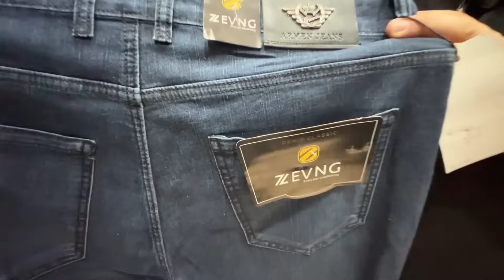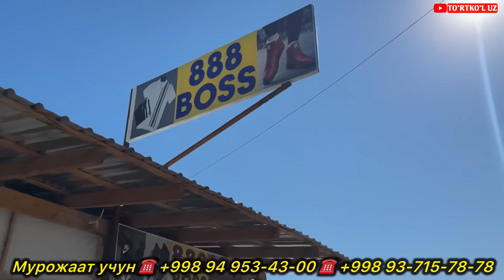ТЕЗ КУРИНГ НИМАЛАР БУЛЯБДИ 15 МИНГ СУМДАН!!!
ТЕЗ КУРИНГ